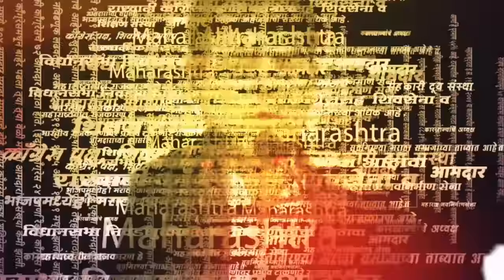Nashik Crime Story : आधी खून केला, नंतर लाईव्ह आला, नाशकात हादरवून टाकणारी घटना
नाशिक शहरातील शिवाजी चौक भाजी बाजार परिसरात संदीप आठवले या बावीस वर्षीय तरुणाची चाकूने 25 ते 30 वार करत निघृण हत्या केल्याची घटना घडली.